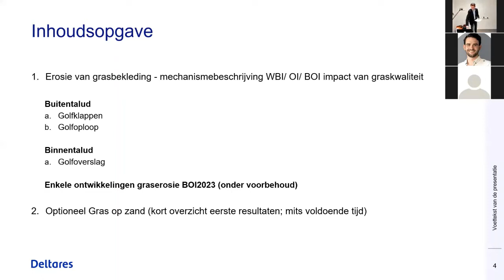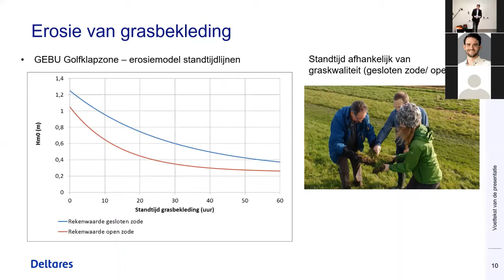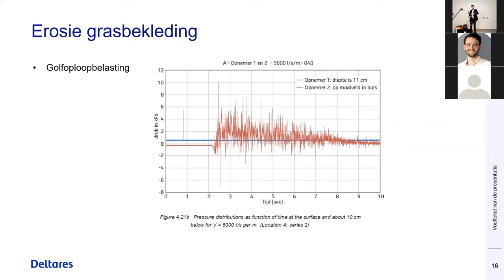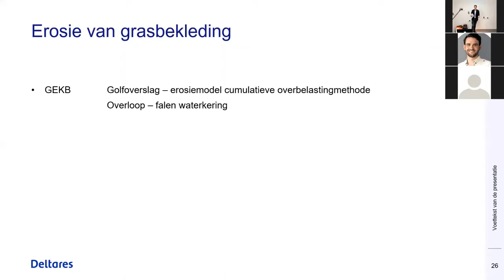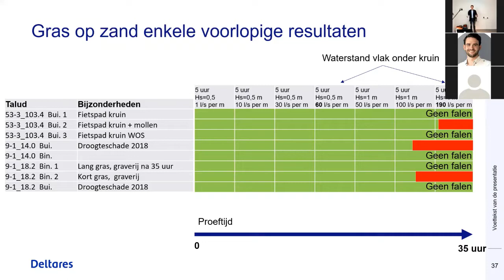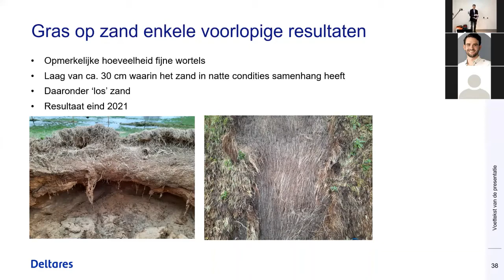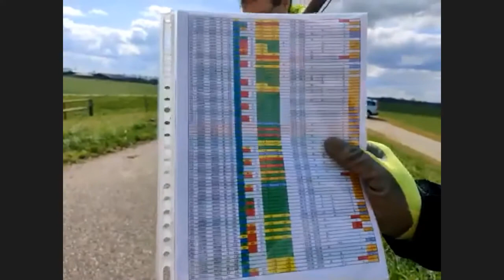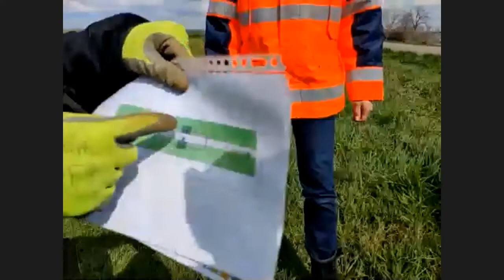Bijeenkomst | KIW 2021, Workshop Grasbekleding: sterkte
Als dijkbeheerder zie je graag een groene dijk, met een stevige en gezonde vegetatie. Kale of open plekken in de grasbekleding zijn uit den boze, een ware nachtmerrie voor elke dijkbeheerder. Helaas komen ze geregeld voor. Hoe staat het met de sterkte van grasbekleding en hoe zorg je dat jouw grasbekleding stevig en gezond blijft? Daar gaan we ons tijdens het tweede webinar van de Kennisdag Inspectie Waterkeringen 2021 in verdiepen.

Tijdens deze workshop kijken we naar de sterkte van de graszode. We nemen de wintersituatie als uitgangspunt en brengen in beeld hoe de dijken erbij staan vroeg in het jaar. We zullen op locatie verschillende plaggen steken, gaan met beheerders de dijk op en geven meer uitleg over soortenrijke grasmatten.

Daarnaast blikken we vooruit op nieuwe ontwikkelingen als Beoordelingsintrumentarium (BOI), Gras op zand en Future Dikes. Als kers op de taart organiseren we aansluitend een Q&A sessie met twee experts in ons vakgebied, Andre van Hoven en Cyril Liebrands.